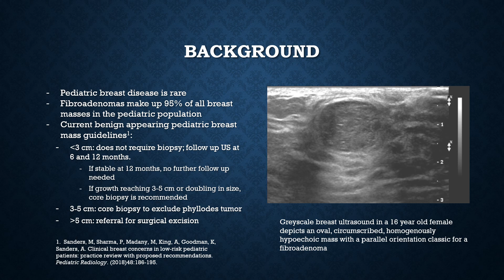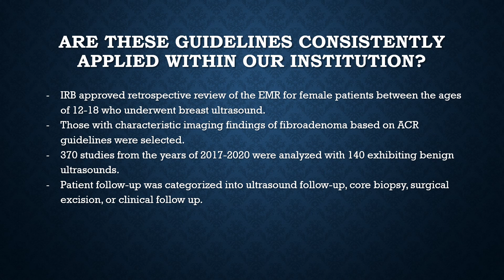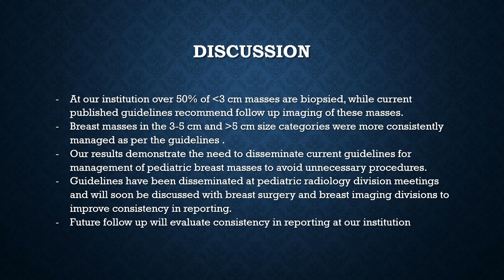Improving Consistency in Pediatric Breast Mass Follow-up Recommendations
A 2021 ACR Q&S Conference Poster Presentation by Elizabeth Dobben, MD